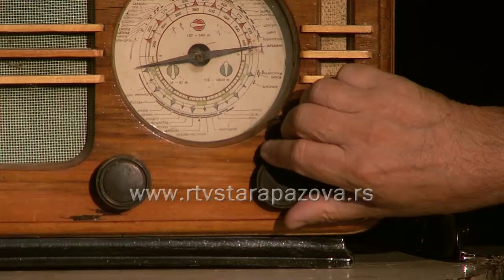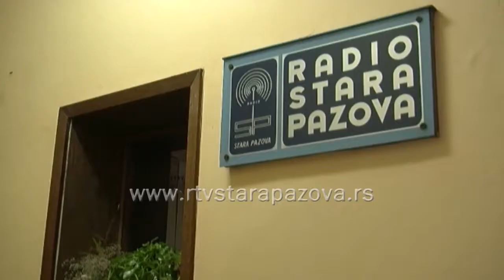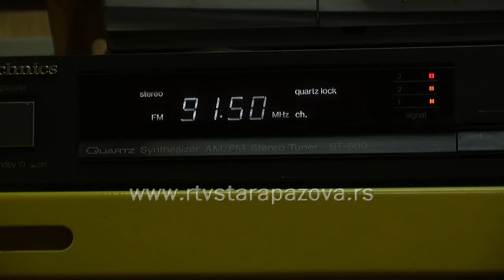50 godina nad ravnicom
RTV Stara Pazova će sutra svečanom akademijom  u pozorišnoj sali  u prisustvu sadašjih i bivših zaposlenih, saradnika i prijatelja proslaviti pola veka postojanja. Tačno 22. jula 1967. godine u Vojki je počela sa radom Radio Vojka, preteča naše informativne kuće. Vremenom se razvijala, prateći trendove, ali ostajući verna auditorijumu staropazovačke sredine i informisanju iz lokala sve do danas, trudeći sa da informiše blagovremeno, ali ujedno i da obrazuje i zabavi sve generacije.